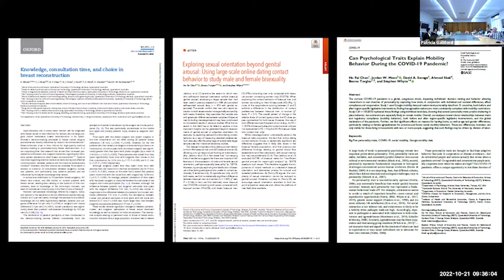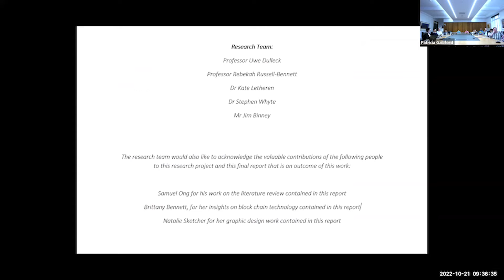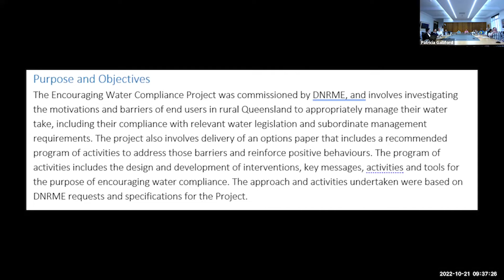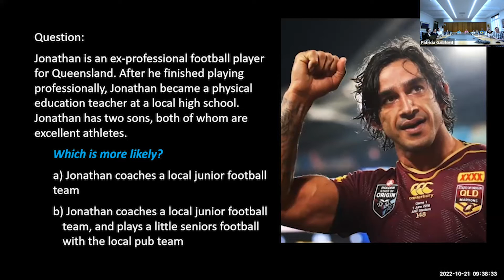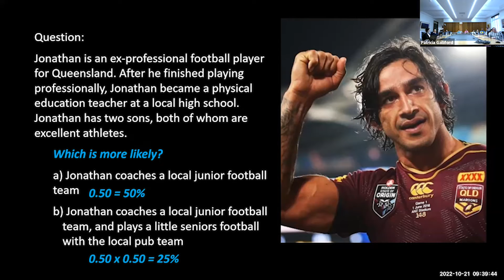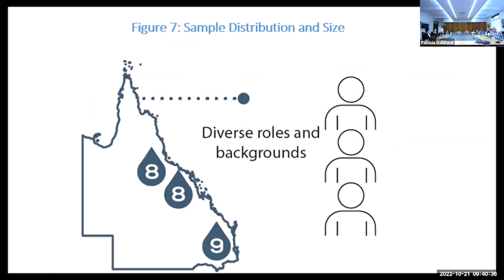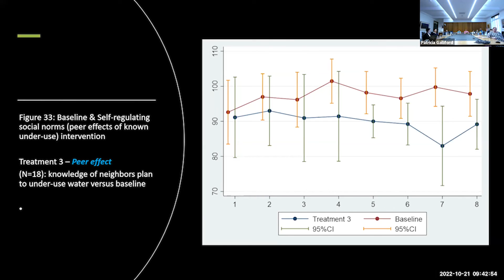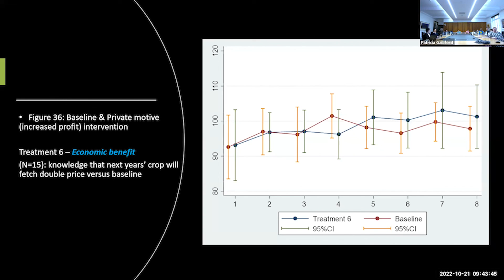BEST & CAB Workshop | Encouraging Water Compliance Project | Dr Stephen Whyte